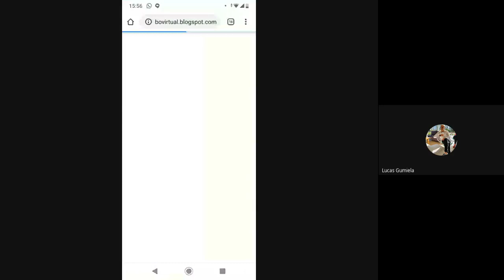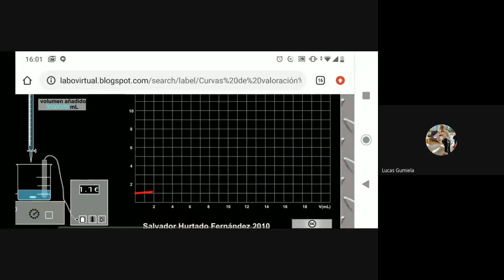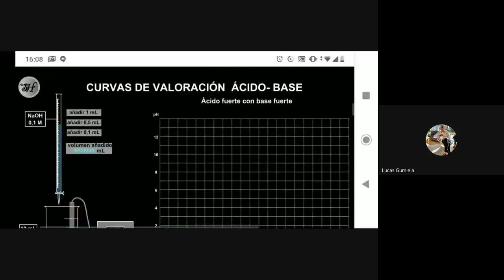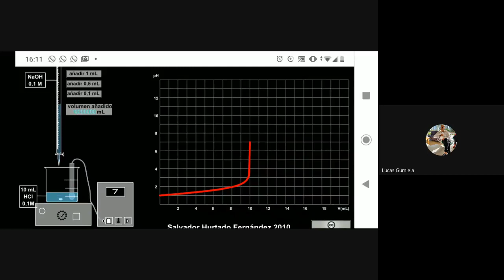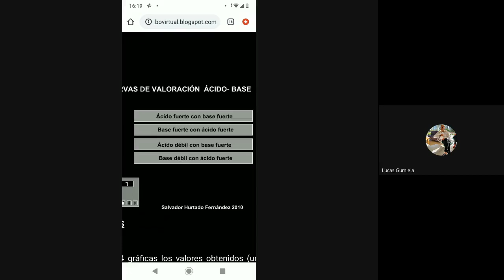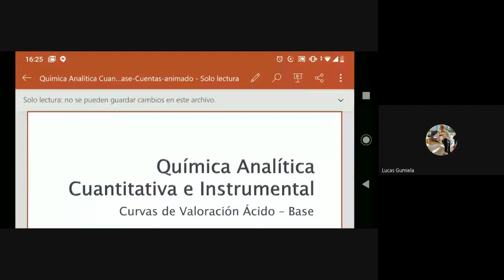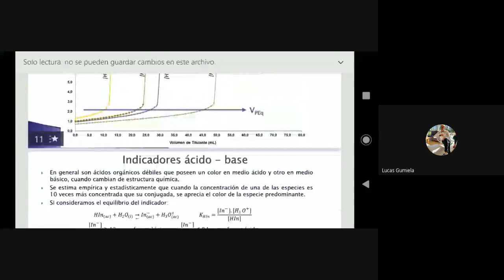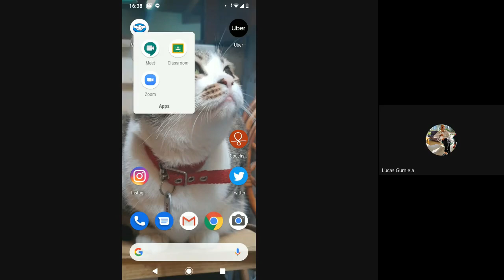Qca.An. Cuantitativa - Sistemas ácido-base 2 6to5ta (Prof. Colli)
Química Analítica Cuantitativa
Tema desarrollado: Sistemas ácido - base
Curva de titulación, aspectos cualitativos descriptivos.